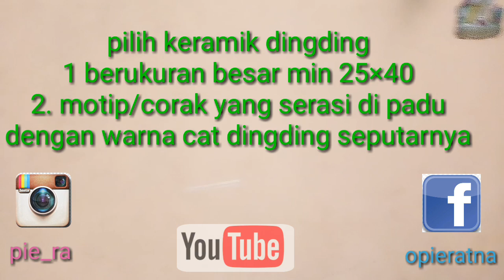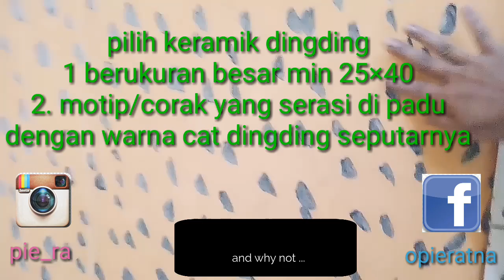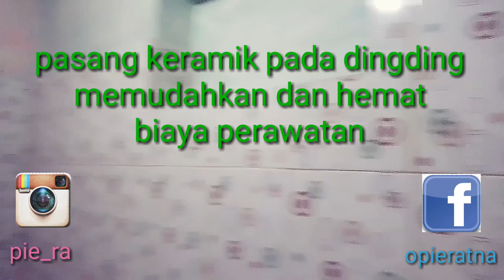Cara siasati ruangan yg sempit terasa luas dan mewah dan hemat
Assalamualaikum..
Hallo ..!!! Sobat youtuber
Punya ruangan kurang besar?/sempit??
Gimana caranya supaya terasa luas dah mewah dengan hemat biaya !!!
Penasaran yo tonton vidio nya sampai selesai .
Klu berguna silahkan share vidionya ke medsos kalian punya, dan tonton pula vidio2 seblumnya Terimakasih